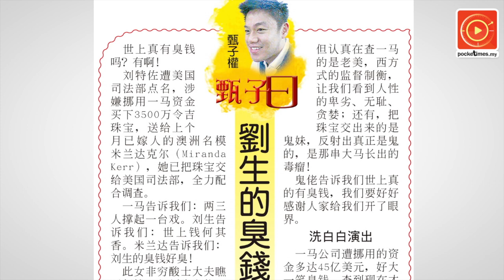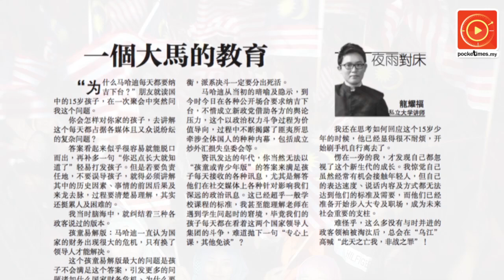1MDB告诉我们 · 刘生的臭钱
节录《甄子曰》专栏：一马告诉我们两三人撑起一台戏。刘特佐告诉我们：世上钱何其香。米兰达告诉我们：刘特佐的臭钱好臭！